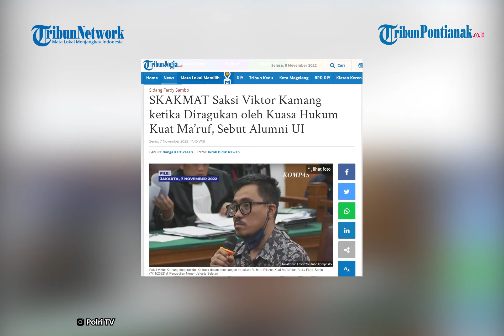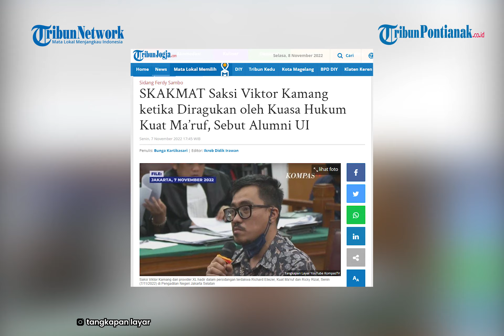Momen Saksi Victor Kamang Diragukan Kuasa Hukum Kuat Ma'ruf Karena Pakai Anting, Ditegur Hakim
Persidangan kasus Brigadir Yosua Hutabarat masih berlanjut.

Hari Senin 7 November 2022, sekitar 12 saksi diminta hadir ke Pengadilan Negeri Jakarta Selatan untuk terdakwa Kuat Ma’ruf, Richard Eliezer dan Ricky Rizal.

Namun, dari 12 orang, hanya ada lima orang yang bisa hadir.

Diantara para saksi, ada Victor Kamang selaku Legal Counserl Provider XL.

Saat persidangan, kuasa hukum Kuat Ma’ruf sempat ragu dengan saksi Victor Kamang.

Diketahui, Victor Kamang juga merupakan selebtwit dengan pengikut 170 ribu orang.

Dalam kesempatan untuk bertanya kepada saksi, salah satu pengacara Kuat Ma'ruf kemudian bertanya kepada Victor Kamang.

Namun ia bertanya soal anting yang dipakai saksi tersebut.

Heran dengan pertanyaan tersebut, Viktor Kamang pun sempat terdiam.

Belum sempat dijawab oleh Viktor Kamang, Hakim ketua pun langsung meminta kuasa hukum Kuat Maruf untuk tidak menanyakan hal yang tak penting.

Ditegur oleh hakim, kuasa hukum Kuat Maruf mengaku hanya meragukan posisi Victor sebagai legal karena penampilannya.

Hakim menegaskan bahwa identitas saksi sudah jelas.

Bahkan, saksi sudah diperiksa yang dituangkan dalam Berita Acara Pemeriksaan.

Menyadari dirinya diragukan oleh pengacara Kuat maruf, Victor Kamang pun langsung memberikan jawaban menohok.

Ia membeberkan riwayat pendidikannya yang merupakan lulusan Universitas Indonesia.

Perdebatan itu pun kemudian disudahi oleh hakim ketua.

Saat menjadi saksi, Victor Kamang menjelaskan bahwa pihaknya sempat menerima permintaan data dari sejumlah nomor ponsel.

Dia mengatakan ada dua surat yang diterima pihaknya.

Dia mengatakan pihaknya hanya bisa mengecek berdasarkan nomor, bukan nama.

Data yang diperoleh berdasarkan pengecekan nomor itu kemudian diserahkan ke penyidik.